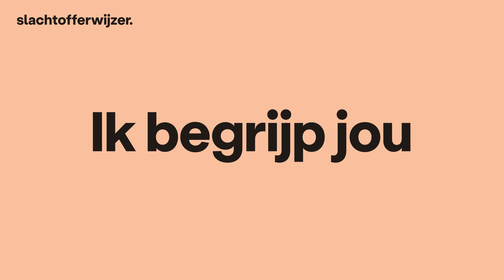Ik begrijp jou | Slachtofferwijzer.nl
Slachtofferwijzer voor hulp, tips en verhalen.